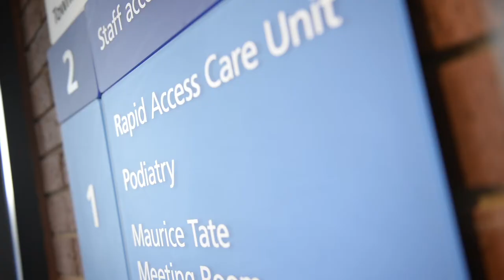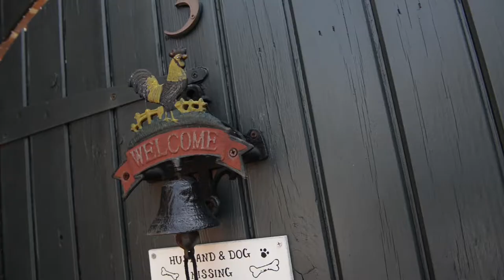The Rapid Access Care Unit at Townlands Hospital, Henley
The RACU at Townlands Hospital offers ambulatory (non-bed based) care to the local population of patients registered with an Oxfordshire GP Practice.

The service does not accept self-referrals or walk-in patients. Instead, patients can be referred by:

General Practices
Paramedics
District Nurses
Hospital at Home teams
Single Point of Access teams
Out of Hours services
Minor Injuries Units
Specialist community nurses
Acute trusts
We cannot provide transport so it is essential that this is arranged prior to attendance.

Our aim is to offer a one-stop, patient centred holistic service.

Patients will be offered multidisciplinary assessments and treatments on site.

We deliver clinically effective, evidence-based treatments that will reduce demands on secondary care.

We will aim to support individuals in their own environment to avoid admission to the acute services.

Our aim is to provide the highest standard in care and a positive patient experience.